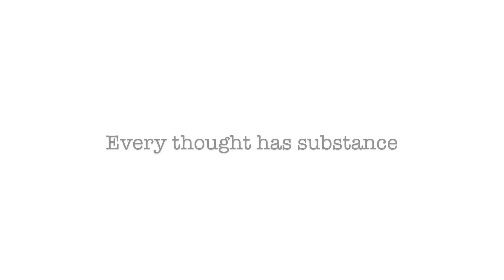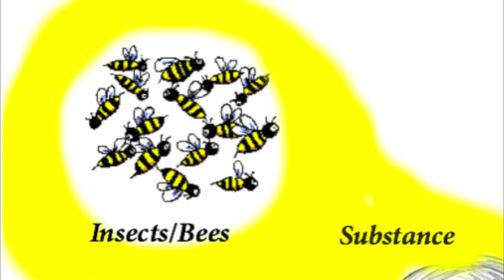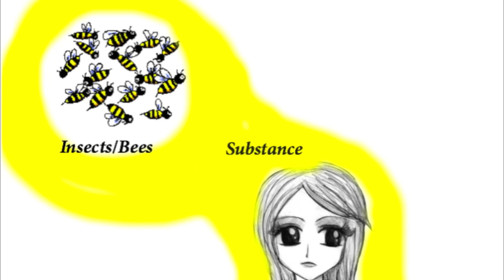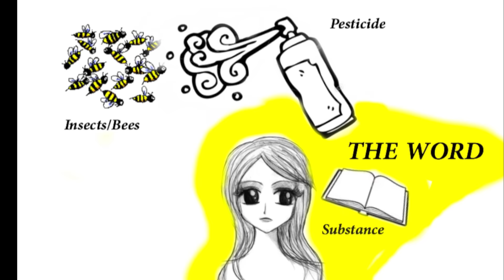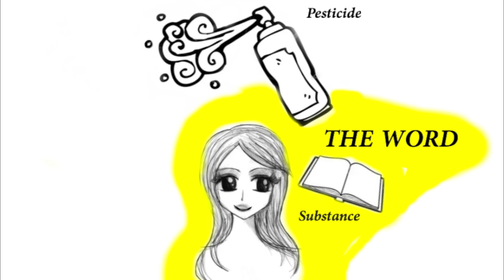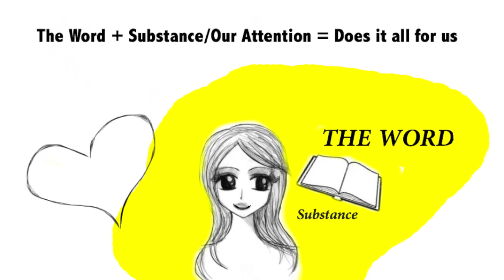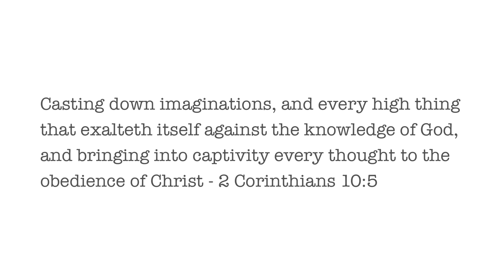The HOLY SPIRIT - Our Teacher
A memorable lesson from Holy Spirit, our ultimate teacher.